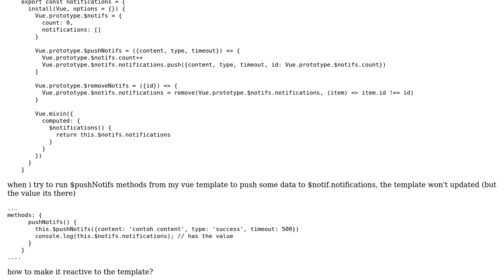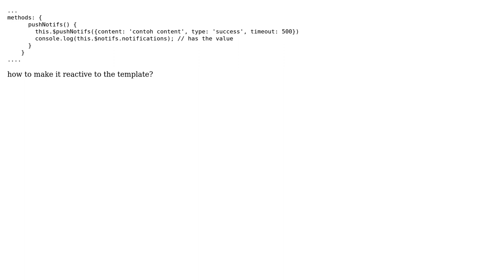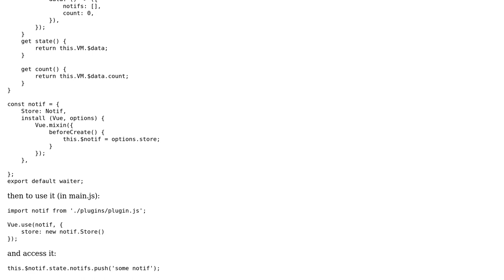vue prototype not reactive when data changes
With thanks & praise to God, and with thanks to the many people who have made this project possible! You are responsible for your own actions.